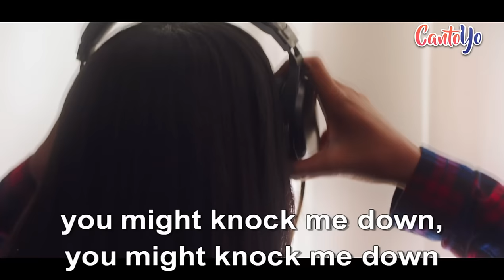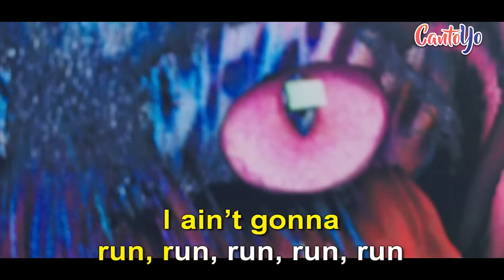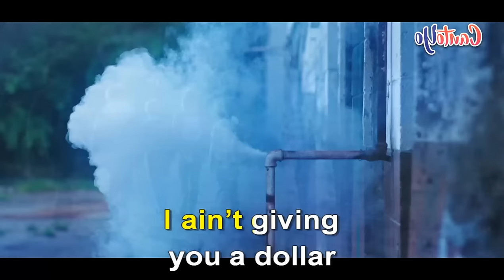Galantis - No Money (Karaoke) | CantoYo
Karaoke de la canción No Money de Galantis.

Sorry, I ain't got no money
I'm not trying to be funny
But I left it all at home today
You can call me what you wanna
I ain't giving you a dollar, this time I ain't gonna run away
You might knock me down
You might knock me down, but I will get back up again
You can call it how you wanna

This time, this time, this time
This time I ain't gonna run, run, run, run
Not this time, not this time